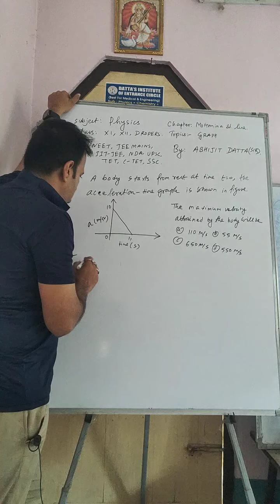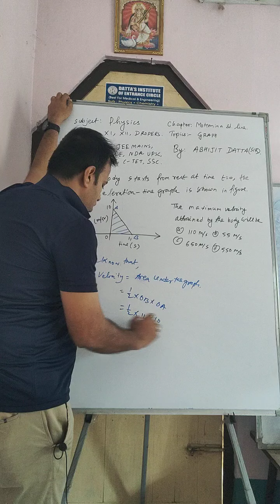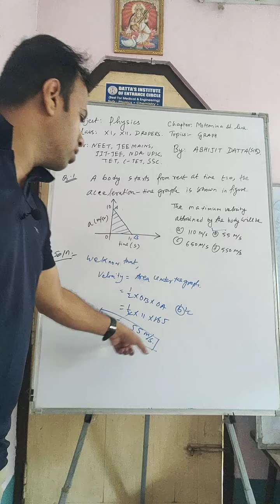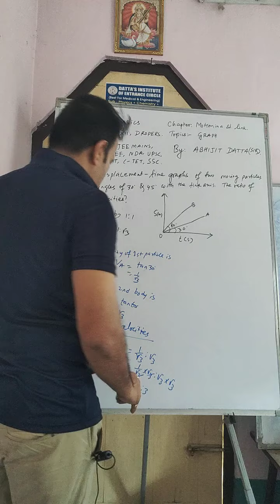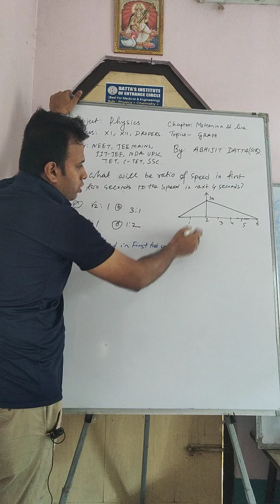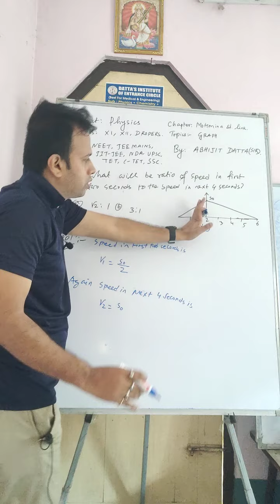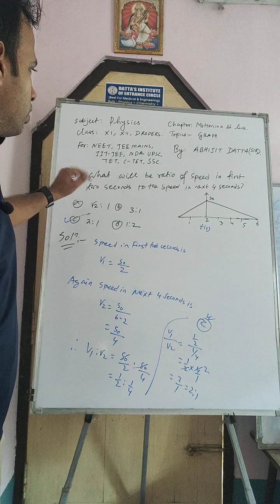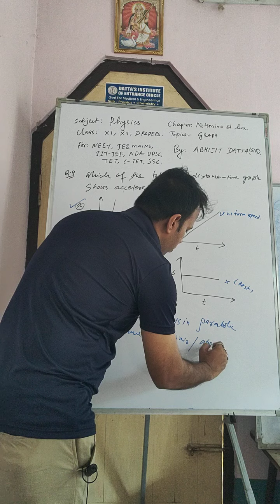Physics I Kinematics I Graph 📉 I Class 11 PYQS for NEET JEE MAINS IIT-JEE NDA BITSAT UPSC CTET🙂✍️🇮🇳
Physics I Kinematics I Graph 📉 I Class 11 PYQS